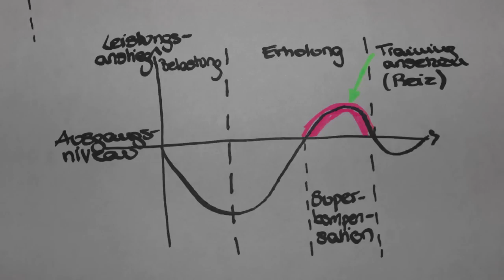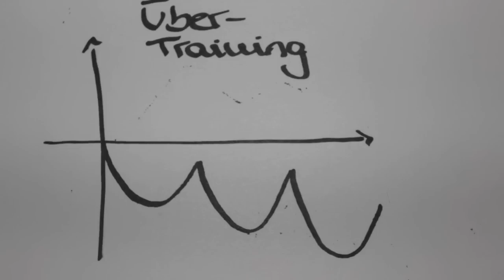Sport und Fitness Theorie was passiert in meinem Körper, Blogilates Woche 2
Hier findet ihr noch die angegeben Links und zwar zu meinem zweiten Kanal und zu sonstigem was mir grad so einfällt :)

Hier seht ihr wie ihr mich anderweitig erreichen könnt:
Seit neustem auch Twitter ;D